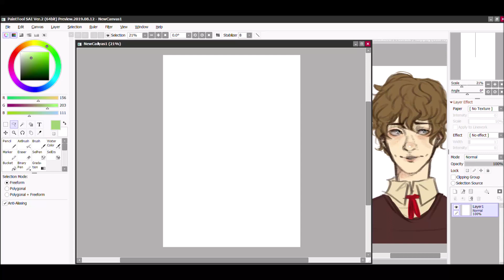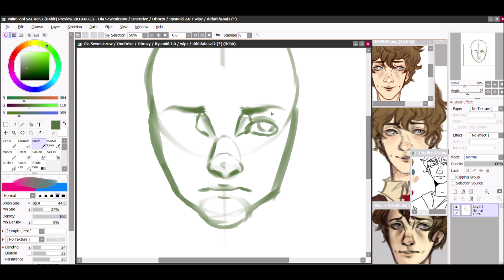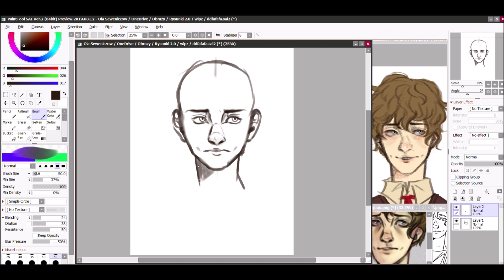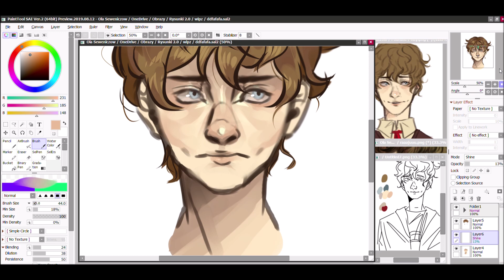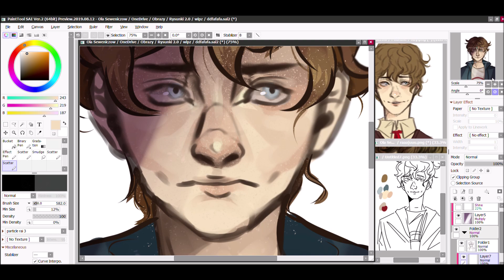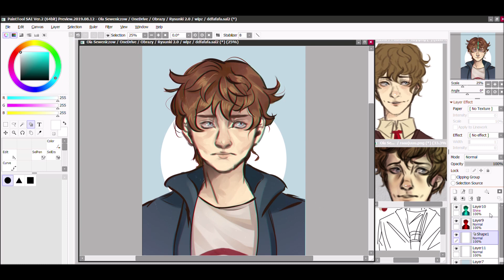Speedpaint | Balance, Symmetry and Movie Maker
Just a little off topic speedpaint I felt like doing today.

Here are my main socials:
(I'm open for commissions on there!)